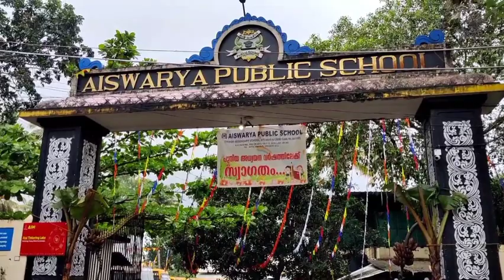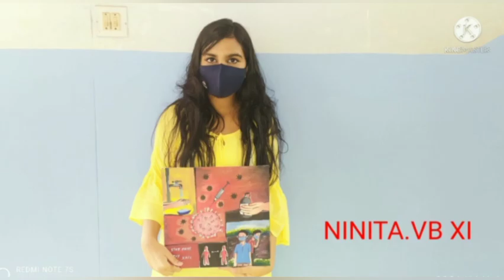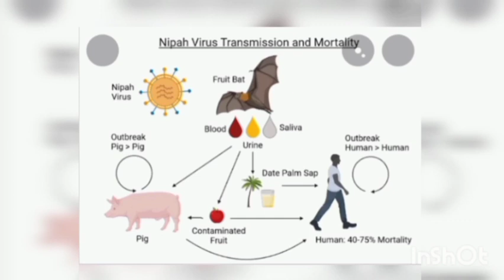Aiswarya Public School celebrates "Back to school" on "Kerala Piravi Day"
On Kerala Piravi Day @ Aiswarya Public School